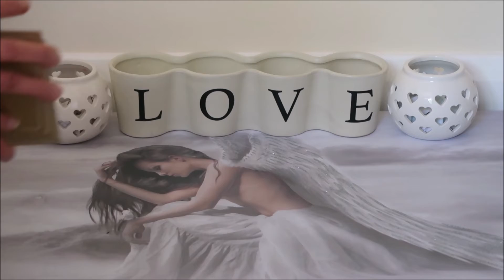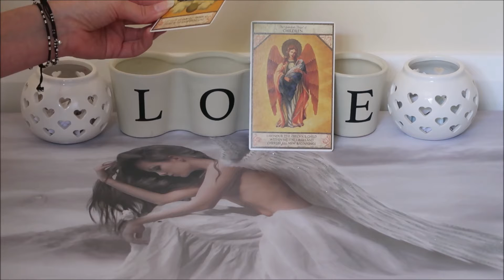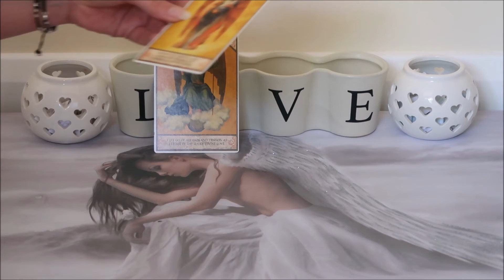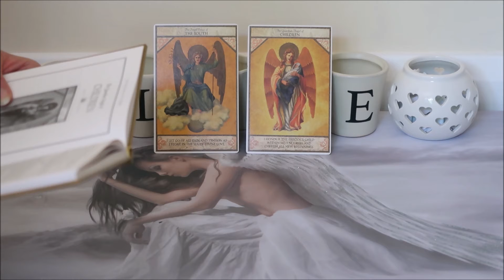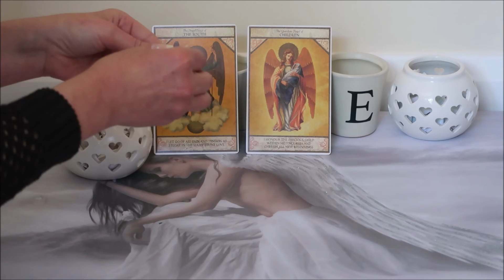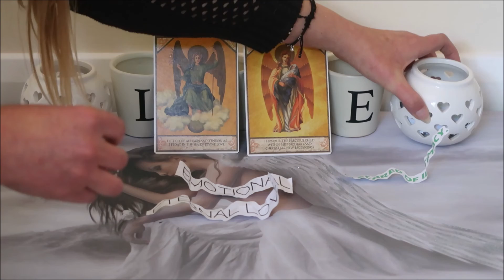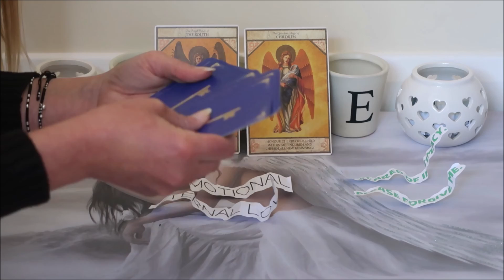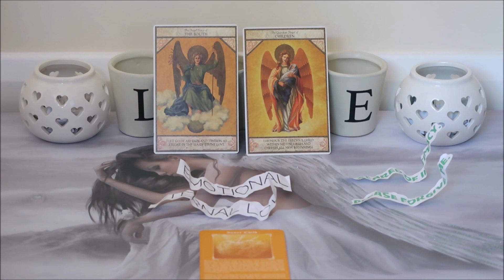DM IS FEELING LOW, UNCOMFORTABLE AND EMOTIONAL (Twin Flame Reading) 18/05/20